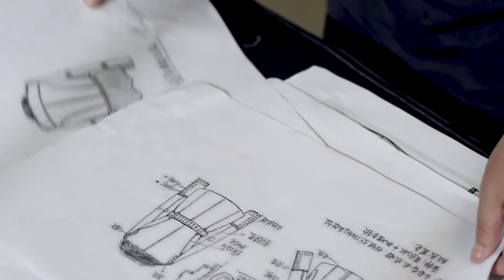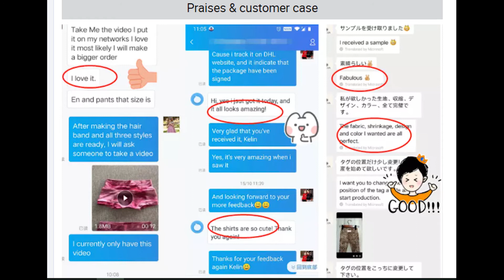DUOLAIMI's clothing making process!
DuoLaiMi Apparel has been established for more than ten yeaars,we are a professional manufacturer of various kinds of  apparel for both adults and children. We usually do both OEM&ODM for our customers from all over the world, such as America, Europe, Italy, Canada,  Australia and etc. So your own design and logo are appreciated.